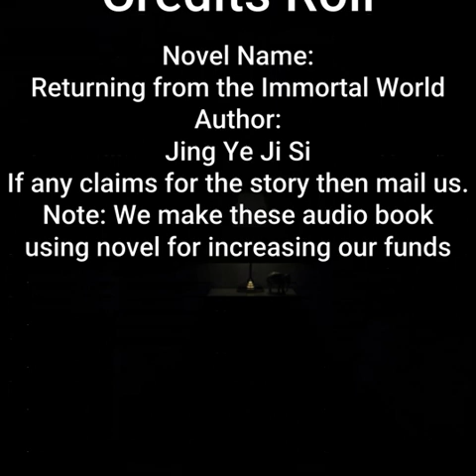Returning from the Immortal World | By Jing Ye Ji Si | Chapter 956 - 960